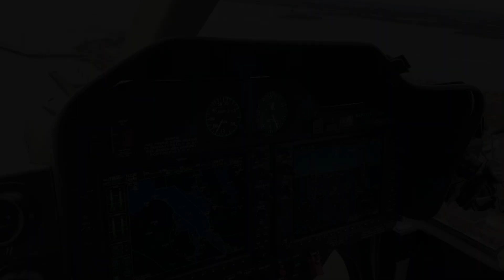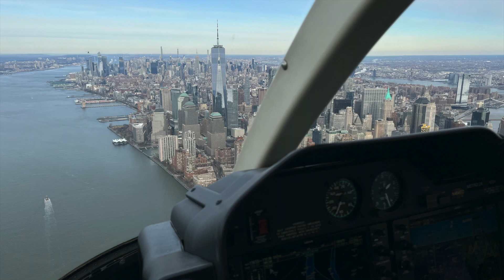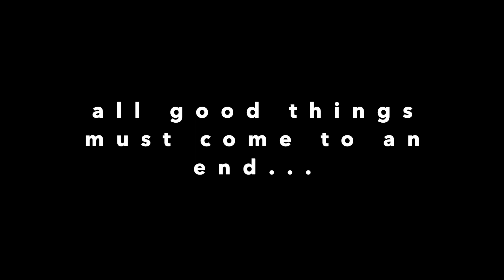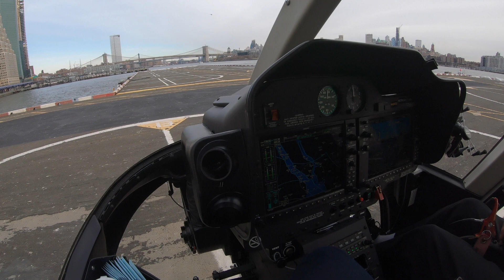Soaring Above Manhattan | Helicopter Tour - Lady Liberty & Hudson River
Come along for this helicopter tour of the East River, Governors Island, Statue of Liberty & the Hudson River!

Works Cited:
“FAA Registry.” Aircraft Inquiry, U.S. Department of Transportation,